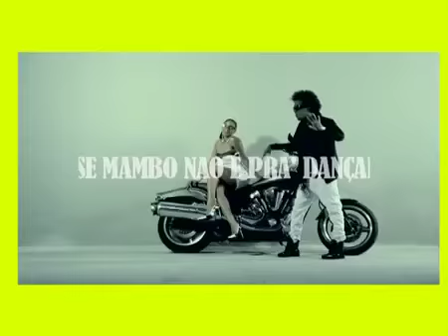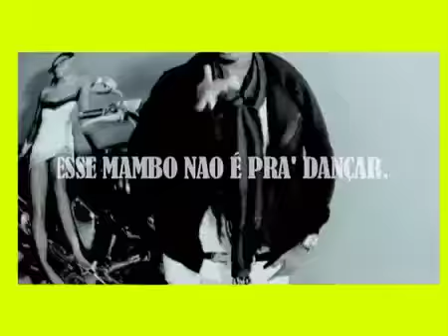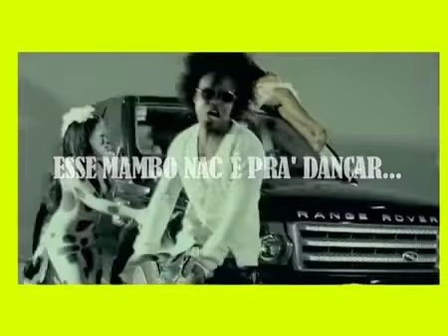LEAN BACK VIDEO REAL ONE..U ALREADY KNW.m4v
Cage One video novo